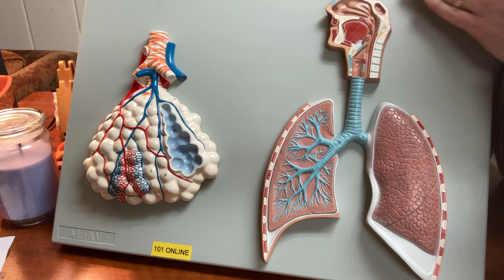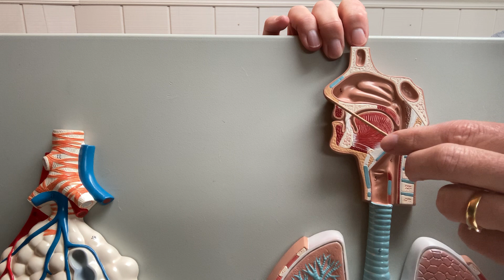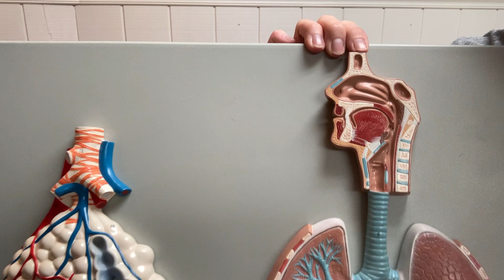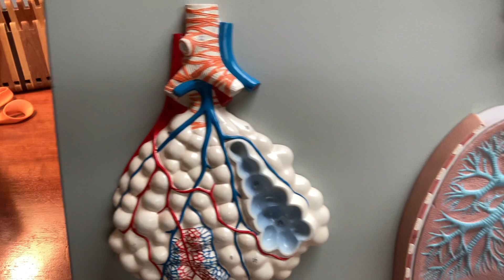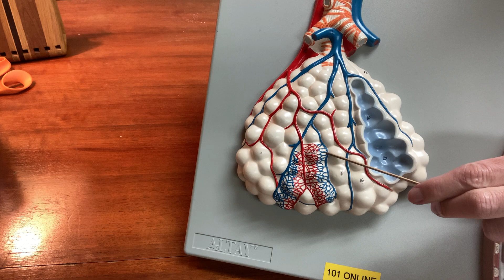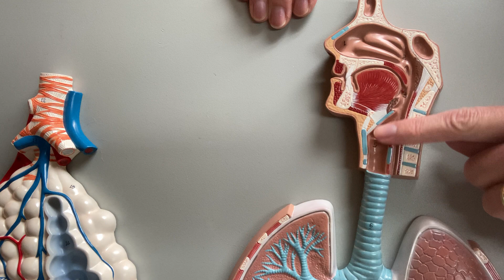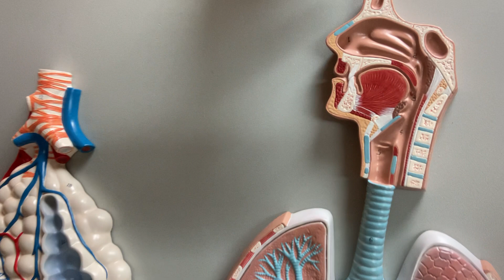101 respiratory system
For Triton Human Biology students